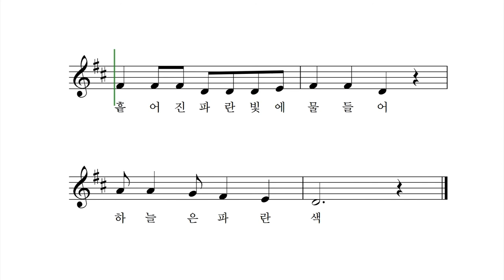하늘이 파란 이유 - 박상문 작사 작곡 장예림 노래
하얀색 햇빛을 나눠보면
빨주노초파남보 무지개 빛깔

일곱 가지 무지갯빛 햇빛이
하나로 합쳐져서 하얀색

햇빛이 하늘에서 내려올 때
산소 질소를 만난다네

산소 질소를 만나면
파란빛은 부딪쳐서 흩어진다네

산소 질소와 부딪친
파란빛은 하늘에서 흩어지고

흩어진 파란 빛에 물들어
하늘은 파란색